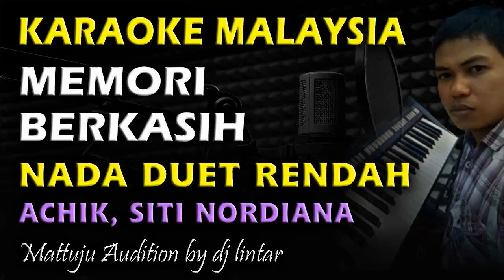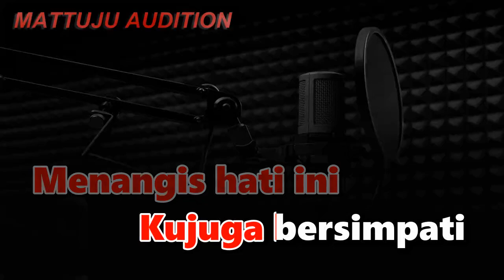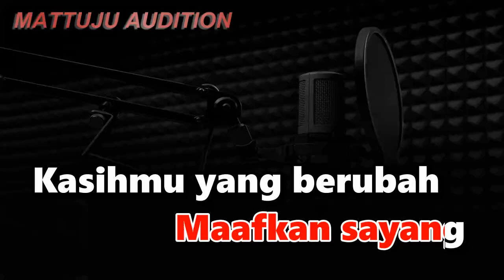Karaoke Malaysia Memori Berkasih || Nada Duet Rendah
karaoke memori berkasih duet
karaoke memori berkasih duet nada cowok / nada pria
nada cewek /nada wanita
nada rendah
dipopulerkan oleh achik dan siti nordiana
cipt : patrick kamis

lirik lagu memori berkasih
Telah kucoba
Meminta kasihmu
Biar menjadi
Ikatan abadi
Namun apa daya
Terlerai janji kita
Mungkin takdir
Yang meminta
Namun apa daya
Terlerai janji kita
Mungkin takdir
Yang meminta
Bermusim kita bersama
Menyemai ikatan cinta
Tak mungkin
Kasihku hilang
Kukunci hati untukmu
Kugenggam
Kenangan indah
Simpanlah
Senda gurauan
Andainya kau kerinduan
Itulah jadi penawar
Sungguh kuterharu
Dan pilu
Kasih kusemai
Kau abaikan
Putusnya ikatan cinta
Mungkin tiada
Jodoh kita
Menangis hati ini
Kujuga bersimpati
Hancurnya harapanku
Maafkan sayang
Kasihmu yang berubah
Akupun tak menyangka
Itulah alasanmu
Pergilah sayang
Biarlah rindu
Di kejauhan
Menemani
Hati yang gelisah
Semoga bertemu jua
Kebahagiaan
Bermusim kita bersama
Menyemai ikatan cinta
Tak mungkin
Kasihku hilang
Kukunci hati untukmu
Kugenggam
Kenangan indah
Simpanlah
Senda gurauan
Andainya kau kerinduan
Itulah jadi penawar
Sungguh kuterharu
Dan pilu
Kasih kusemai
Kau abaikan
Putusnya ikatan cinta
Mungkin tiada
Jodoh kita
Menangis hati ini
Kujuga bersimpati
Hancurnya harapanku
Maafkan sayang
Kasihmu yang berubah
Akupun tak menyangka
Itulah alasanmu
Pergilah sayang
Biarlah rindu
Di kejauhan
Menemani
Hati yang gelisah
Semoga bertemu jua
Kebahagiaan
Telah kucoba
Meminta kasihmu
Biar menjadi
Ikatan abadi
Namun apa daya
Terlerai janji kita
Mungkin takdir
Yang meminta
Namun apa daya
Terlerai janji kita
Mungkin takdir
Yang meminta